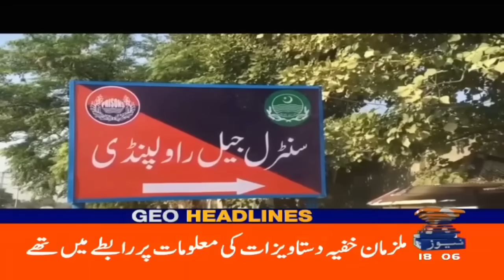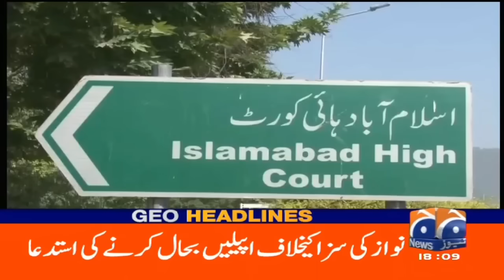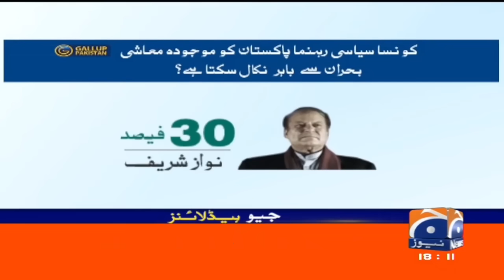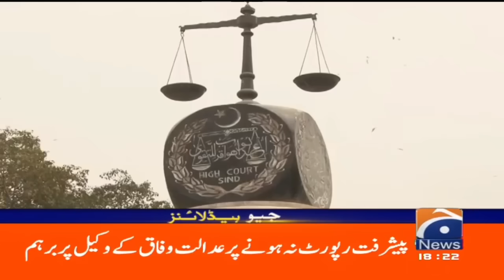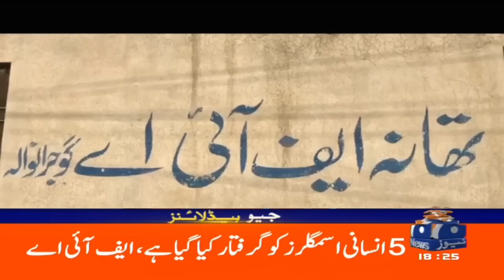Geo News Headlines 6 PM | 23rd Oct 2023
GeoHeadlines 6 PM | 23 Oct 2023
جیو نیوز ہیڈ لائنز - 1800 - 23 اکتوبر2023ء